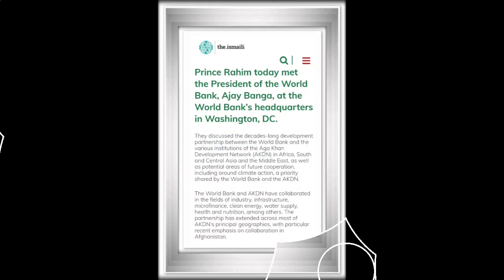Prince Rahim Aga Khan met Word Bank President Ajay Banga at the headquarters in Washington DC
ANVERALLI KAMANI

the.ismaili

THE ISMAILI | 05 February 2024 | GLOBAL

Prince Rahim meets World Bank President

Prince Rahim and Ajay Banga, President of the World Bank.PHOTO: WORLD BANK

Prince Rahim today met the President of the World Bank, Ajay Banga, at the World Bank’s headquarters in Washington, DC.

They discussed the decades-long development partnership between the World Bank and the various institutions of the Aga Khan Development Network AKDN in Africa, South and Central Asia and the Middle East, as well as potential areas of future cooperation, including around climate action, a priority shared by the World Bank and the AKDN.

The World Bank and AKDN have collaborated in the fields of industry, infrastructure, microfinance, clean energy, water supply, health and nutrition, among others. The partnership has extended across most of AKDN’s principal geographies, with particular recent emphasis on collaboration in Afghanistan.